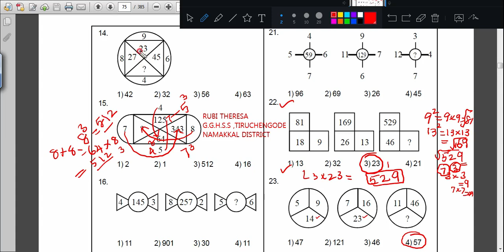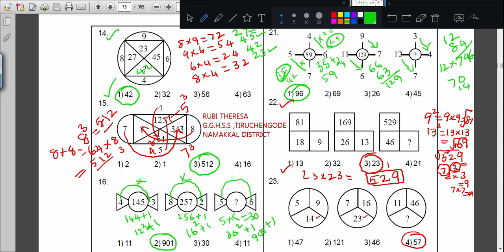TNPSC_MISSING NUMBERS IN THE FIGURE_Q No. 14,15,16,21,22,23